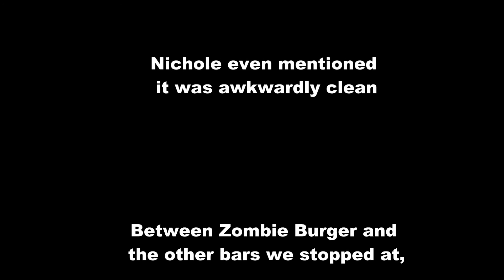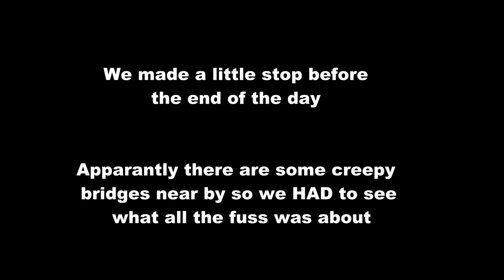Trip to Des Moines